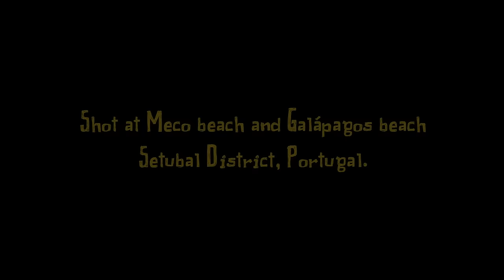Terrakota - Social Insecurity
Terrakota - Social Insecurity (Oxalá, 2016)

"Social Insecurity" portrays the condition in which the human societies live in the beginning of the 21st century, where we pledge allegiance to a Money God and where the people totally lost their autonomy in favor of financial groups and multinationals. It's a satire as well as a real portrait of the principals that rule our lives in this "unrestrained neoliberal fascism" where everything is about money. Human rights, aesthetics, ecological consciousness, intelligence and a vision of the future were totally thrown overboard.

The video portrays the coming of "pirates that cleanse the waters" of the Lusitanian beaches. It breathes a "post apocalyptic" feeling in contrast to the marvelous landscape and summer light of the Portuguese coastline.
It was directed by Rafael Espinel, singer of the band La Chiva Gantiva, with photography by Nicolas Moins and figurines by Margarida Gomes and the Terrakota musicians.

The clip was launched on the 20th of February 2017.

Director:
Rafael Espinel

Producer:
Marta Almada

Director of Photography:
Nicolas Moins
Rafael Espinel

Camera Operator:
Nicolas Moins
Rafael Espinel

 Key Make up Artist:
Margarida Gomez

Art / Scenic / Costumes / Construction:
Margarida Gomez
Alex Louza
Diana Rego
Gonçalo Sarmento
Junior
Marc Plannels
Márcio Pinto
Nataniel Melo

Film Editor:
Rafael Espinel

Colorist:
Nicolas Moins

TERRAKOTA:
Junior, Gonçalo Sarmento, Alex Louza, Nataniel Melo, Marc Plannels, Márcio Pinto, Paulo das Cavernas, Francesco Valente, Diana Rego.

Shot at Meco beach and Galápos beach, Setubal District, Portugal.